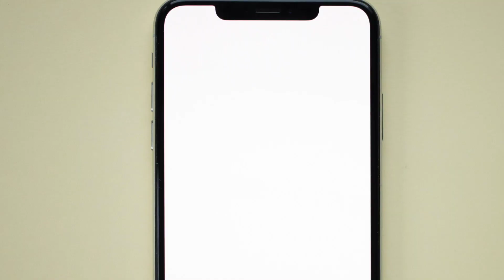Du kan ikke stole på alt du ser på sosiale medier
Slik vurderer du informasjon om krigen i Ukraina.